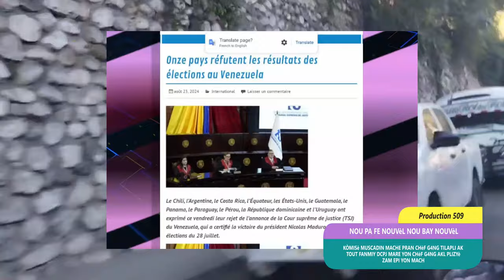KÒMISè MUSCADIN MACHE PRAN CHèF G4NG TILAPLI AK TOUT FANMIY DCPJ MARE YON CHèF G4NG AKL PLIZYè ZAM E